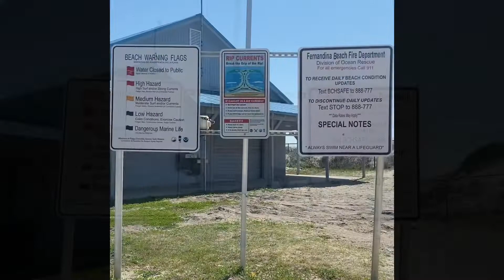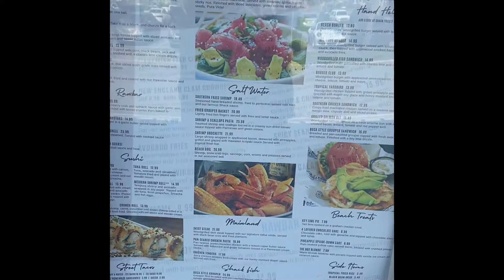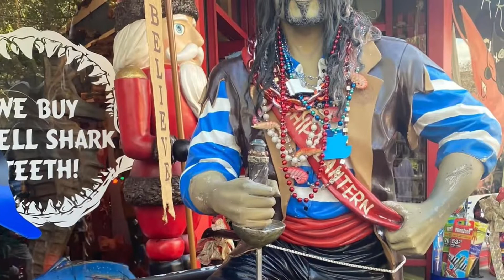Vlog1- Amelia Island ft. Fernandina City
“Faith is to believe what you do not see, the reward of this faith is to see what you believe”

Let’s go pls check it out in my YouTube channel

Aldrin TravelBuzz
Finally I make up my mind I’ll start my travel vlog here in the US.  I created this page way back in 2016 but I had never had the chance to post anything but now I’ll start create mini travel vlogs and my life here in Florida USA.

I’ll start here in my beautiful state in Florida were I moved almost a year ago .

Watch out for tonight’s first Travel vlog in Amelia Island, Florida.

Follow all my accounts and will pick few lucky winners once we hit 1k subscribers.